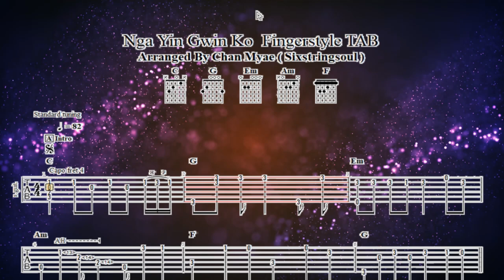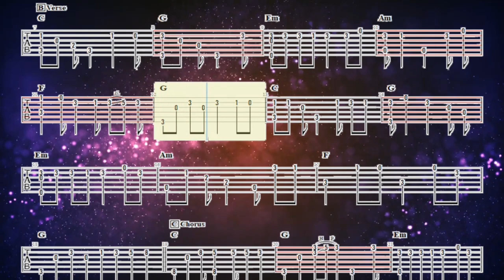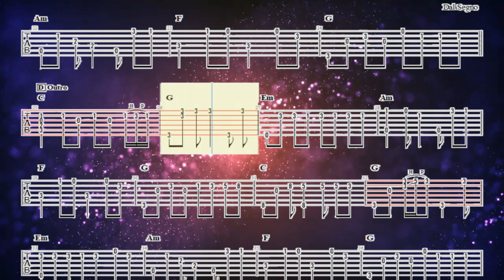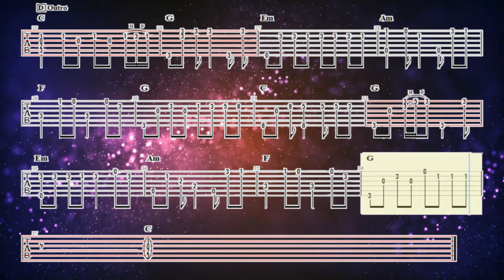ငါ့ရင်ခွင်ကို - Zaw Win Htut | Fingerstyle TAB Note Video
Arranged By Chan Myae ( Sixstringsoul Fingerstyle )
" I do not mean to hurt anyone's copyright "
Hay guys , i 'm Chan Myae from myanmar. I want to share my acoustic guitar experience to all of you. Fingerstyle cover, Fingerstyle lesson,Technique   also include Tab note.